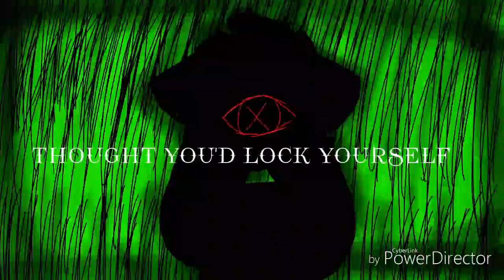Breathe original meme (thank you for ALMOST 300 subscribers)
This was so fun to make ahhhh

Social medias:
Wanna see wips and sneak peeks well now you can by just going to and following my instagram
My instagram name is: Cyber_fox12 hope to see yah there